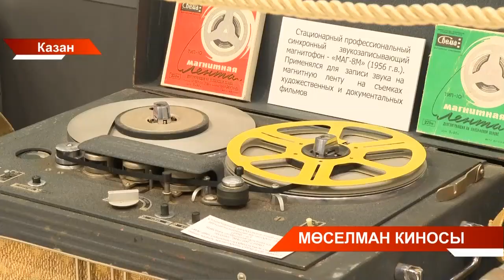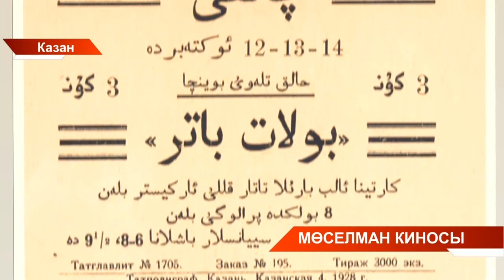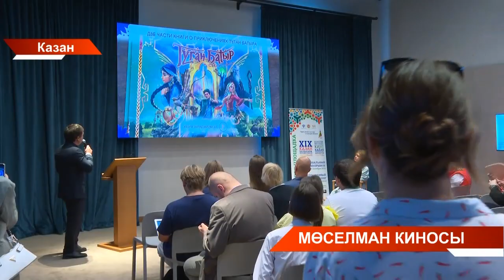Казанда халыкара мөселман киносы фестивале бара